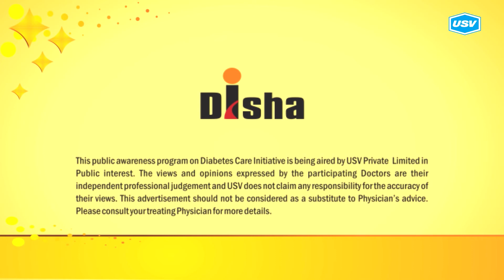Dr. B. Kama Raju 2/3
Disha for Diabetes Awareness: Diabetes is one of the most Dangerous and rapidly growing diseases in India. Dr. B. Kama Raju, leading Diabetologist explains more in this video. Please watch and share!